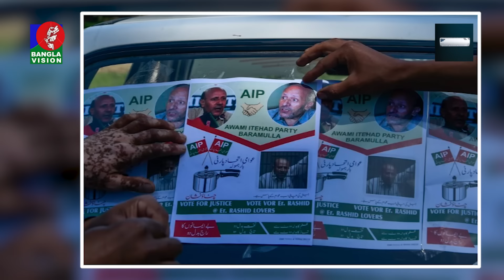ভারতের নির্বাচনে চমক দেখালেন যে তিন নেতা | India election | kashmir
BanglaVision HQ:
Dhaka-1205, Bangladesh.